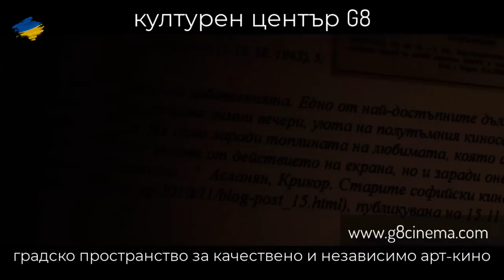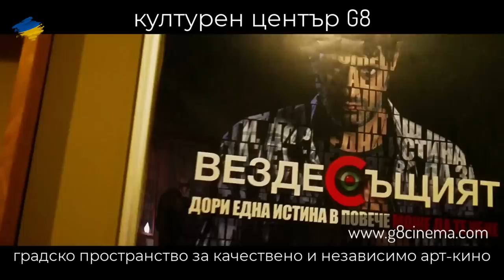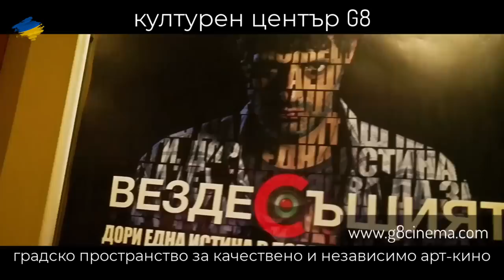Руски дрон в Румъния: обзор – Контракоментар с Иван М. Иванов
Руски дрон в Румъния: обзор – Контракоментар с Иван М. Иванов,  военен, бивш бордови инженер в 24-та авио база "Крумово", възпитаник на Висшето военно-въздушно училище "Г. Бенковски", военно-политически наблюдател и анализатор, ютюбър.
Каналът на Иван: @ivanov_world